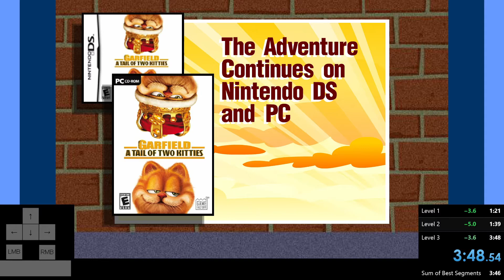[WR] Krazy Kennel Breakout Any% 3:48.533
The game isn't on speedrun.com because the staff are evil dictators.